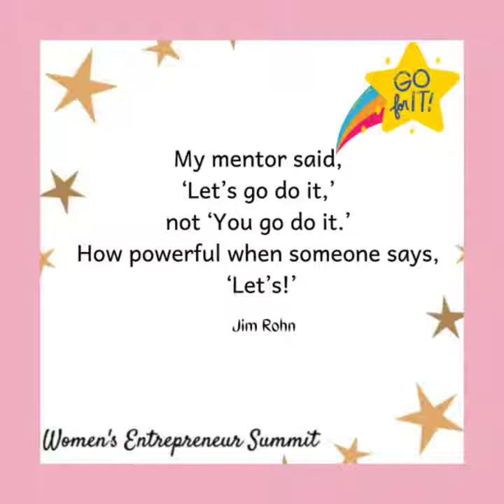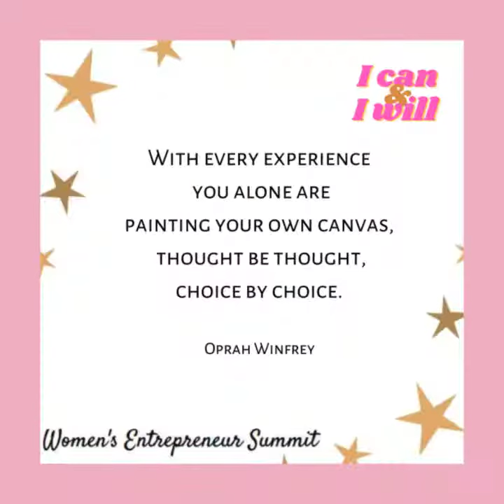2021 Women Entrepreneur Summit Thank You Community Board Hosts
Women Entrepreneur Summit - Round Tables for Success 2021
This November 17th, 2021 the C2 Your Health Women’s Initiative (501c3) aims to fix precisely that, by educating and empowering women to find success in business and fulfill the multiple roles in their lives. Round Tables for Success is the platform for aspiring women entrepreneurs to get inspiration, education and empowering advice by bringing together business leaders, entrepreneurs and investors to empower women in entrepreneurship, leadership and relationship. This year we are partnering with the international Women’s Entrepreneurship Day organization including us in a global movement to positively impact poverty through women entrepreneurship.

This 5-hour Women’s Entrepreneur Summit – Round Tables for Success includes multiple inspirational women entrepreneurs, panel discussion with Q & A, round table discussions and lunch. Topics such as scaling-up and growth strategies, next-generation innovation, and business strategies will be discussed, along with sharing inspiring stories by extraordinary women in our community. This is where women entrepreneurs and future entrepreneurs can gain insights, tips, and inspiration from other fellow women to be a better you, and how you can reach your goals without compromising your personal commitments.

Powered by C2 Your Health Women's Initiative Inc. a nonprofit (501c3) organization formed for the betterment of women entrepreneurs form low income neighborhoods by providing support, resources, confidence building and women entrepreneur mentoring.